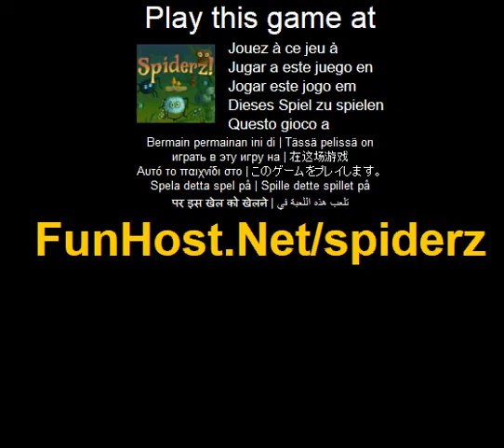Jouer à Spiderz ! -Jeu vidéo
À Braintangling jeu de puzzle ! Démêler Spiderz mignon ! ainsi, Papy aura plus de temps pour dormir. Braintangling jeu de puzzle ! Démêler Spiderz mignon ! si grand-père aura plus de dormir. Démêlés araignées seront reposer tranquillement et dormir - n'oubliez pas de regarder ce qu'ils font. Utilisez le bouton gauche de la souris pour faire glisser la Spiderz ! et distraire les bourdons. Utilisez la molette pour zoomer et dézoomer.